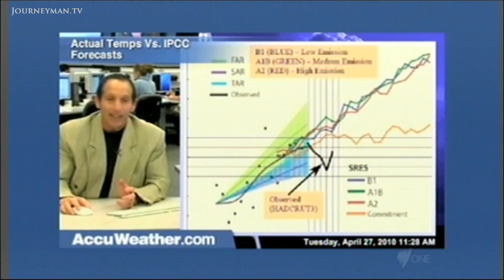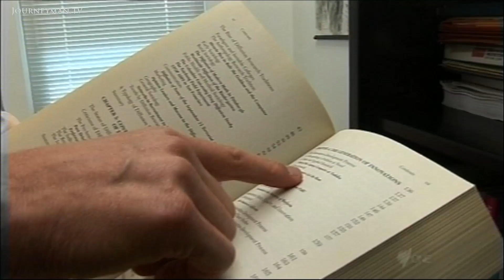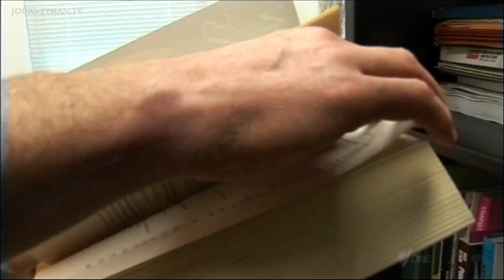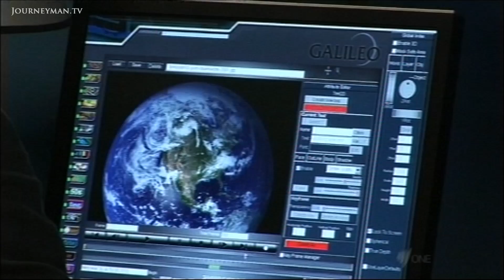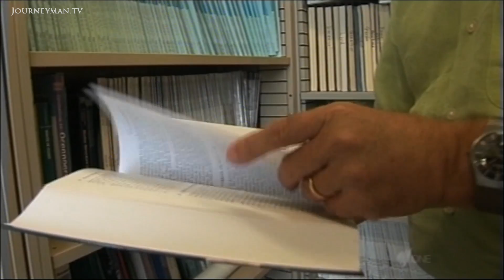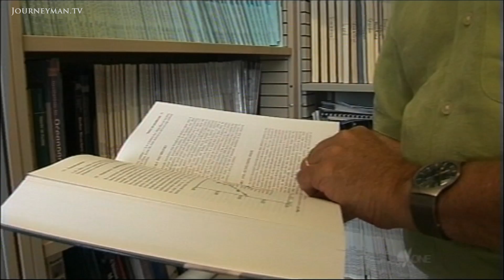US Climate Scientists Blocked by Climate Change Deniers (2010)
Weather Wars (2010): Half of US weather forecasters do not believe in climate change, saying things like: "It's just the weather and you should enjoy it".

Temperatures are soaring, the ice-caps are melting - global warming seems to be upon us. Yet in the US, Climate scientists are locked in a stormy battle with the meteorologists who call global warming a sham.

An increasingly outspoken group of weather reporters in the US have denied the existence of global warming. The largest survey of US weather forecasters so far revealed that only half of them believe in the 'theory'. Approximately 25 % of those surveyed believed that it was a scam. Climate scientists have disparaged the authority of meteorologists, as they turn their backs on something which the majority of climate scientists see as unequivocal fact. "Why would anyone ask weather forecasters about their opinion on climate?" Kerry Emanuel, a renowned climate scientist says. Joe Bastardi broadcasts weather reports seen by millions and he doesn't hesitate to broadcast his opinion on global warming...or the lack of it. "Nothing to panic about...it's just the weather and you should enjoy it".